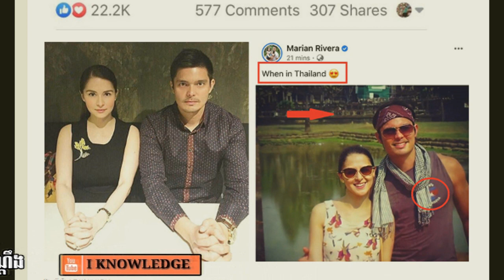ក្ដៅៗ ផ្ទុះការរិះគន់ តារាសម្តែងជនជាតិហ្វីលីពីនដ៏ល្បី ថតរូបមុខប្រាសាទអង្គរ បែរជាថានៅប្រទេសថៃទៅវិញ